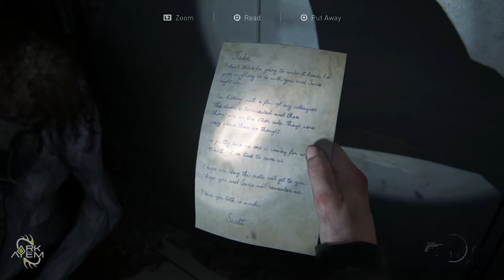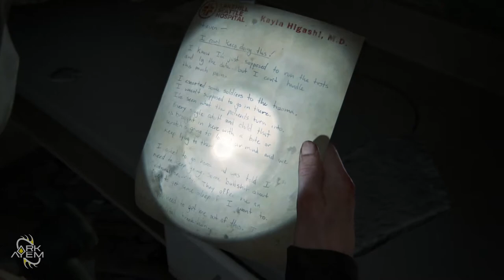The Most I've Gotten Stressed | Ark Plays The Last Of Us Part II - Part 38